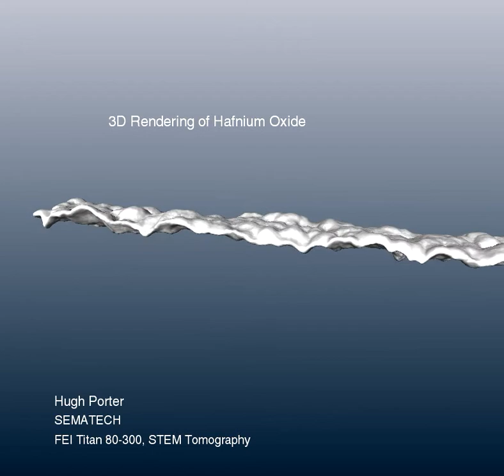HfO2 tomography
STEM tomography of a 4nm film of HfO2 sandwiched between two polycrystalline layers of TiN.  First published at the International Symposium on Semiconductor Manufacturing, Tokyo, Japan, in 2012.